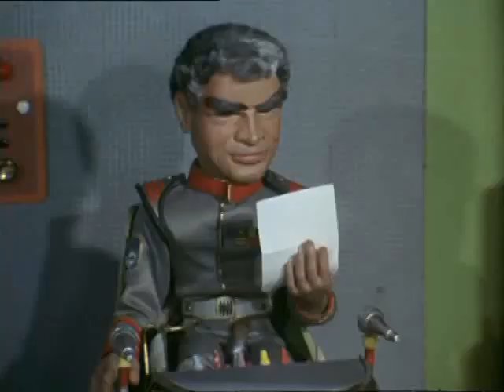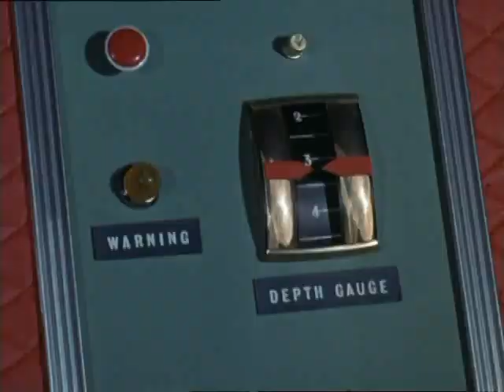Stingray Tv Series Episode # 06 The Big Gun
Plot
An underwater race that lives beneath the floor of the Pacific Ocean, has developed a large "missile ejector" and is test firing it on small islands. Stingray is sent to investigate and manages to prevent an attack on the West Coast of the United States. The underwater race devises a trap designed to lure the crew of Stingray to its doom and to launch an attack on Marineville.